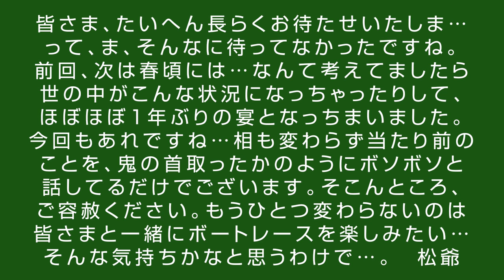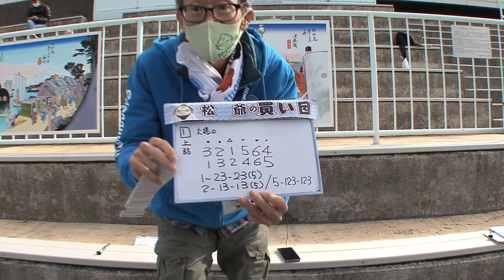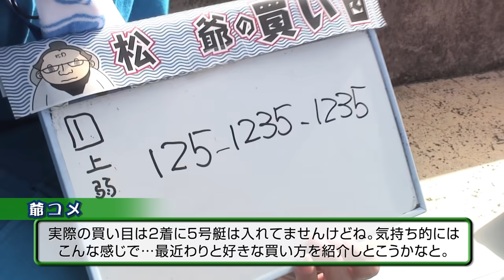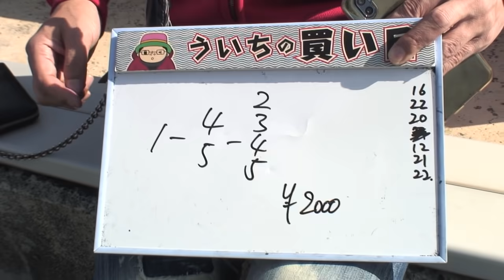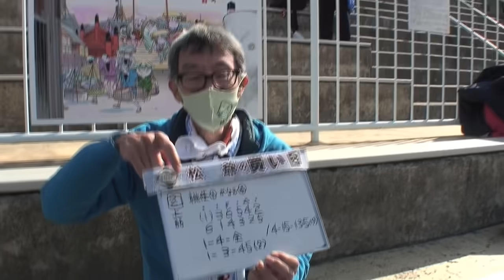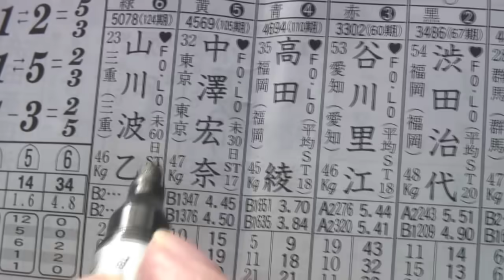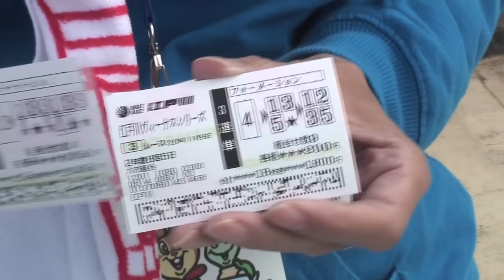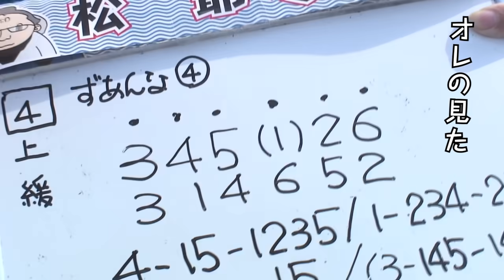ボートレース【ういちと松爺の爺舟】＃04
《出走表PDF》
ホームページ左のライブ映像下にある「PDFデータ」の出走表をクリック！

江戸川ナイスぅ〜っ！スピンオフ番組
ういちと松爺の爺舟
【出演者・ういち／松爺】
江戸川200％の異名を取る
江戸川ナイスぅ〜っ！のディレクター『松爺』の
舟券の買い方、考え方、脳内に迫る！

「爺舟」復活です！
今回は女子戦でも松爺の理論は通用するのかを検証！
とかいいつつ、のんびりまったりとボートレースを楽しみます！
果たして、松爺の理論は健在なのか！？

目指せ！10万人！